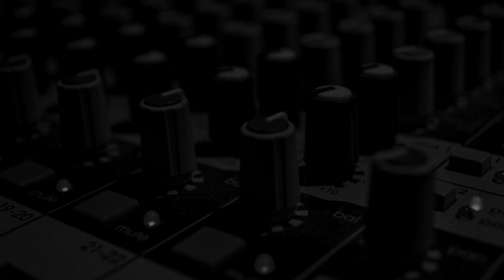Gimme Shelter In Place: Keller Williams - "High And Mighty"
JamBase's 'Gimme Shelter In Place' video series rolls on with Keller Williams' performance of the original "High And Mighty." KW recorded the rendition of his song from 2015's 'Vape' at Terrapin Crossroads in San Rafael, California on 4/20 that same year.

Williams contributed covers of the Grateful Dead's "Cumberland Blues" and "Brown-Eyed Women" to JamBase's 'Songs Of Their Own' 2015 video series celebrating 50 years of the Grateful Dead. Keller played "High And Mighty" for JamBase that same day.